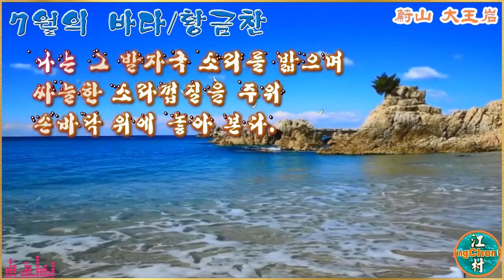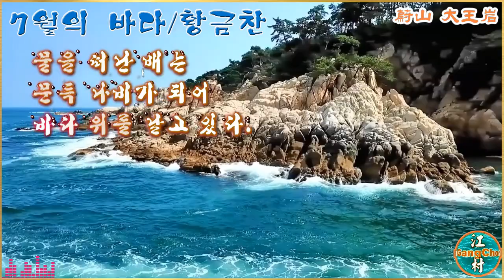영상시(7월의 바다 - 詩/황금찬)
황금찬 시인의 詩  "7월의 바다"를 영상(낭송)시로 편집.